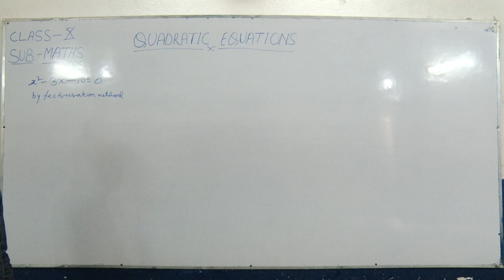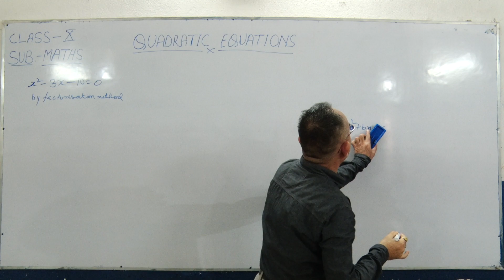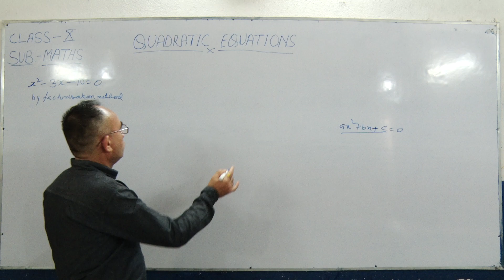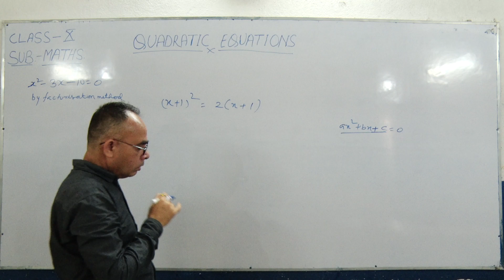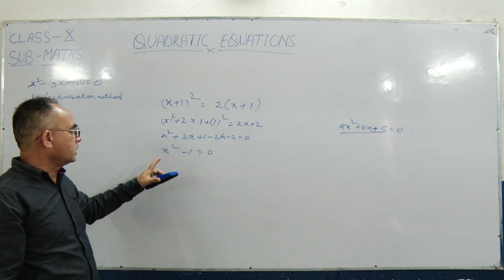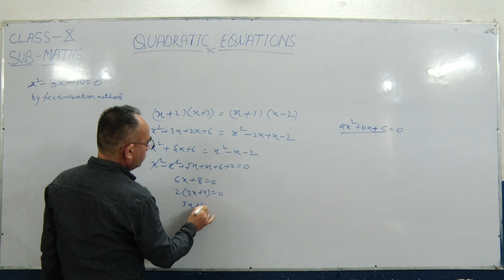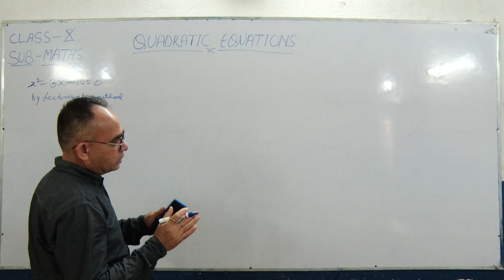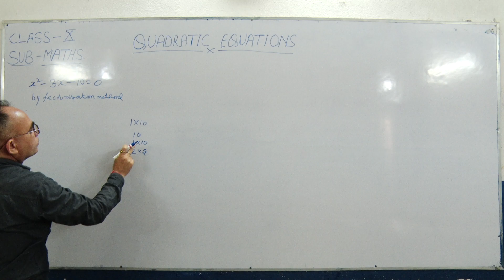Class 10 Quadratic Equations Part 1